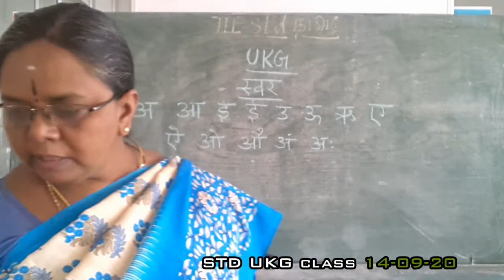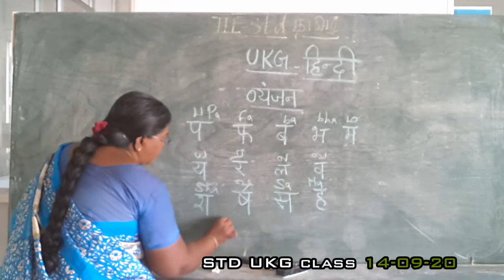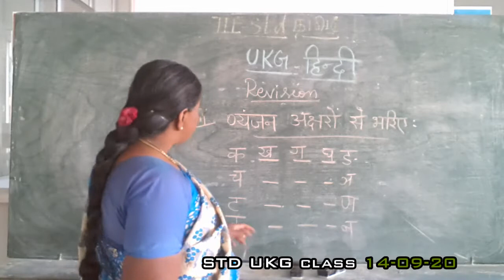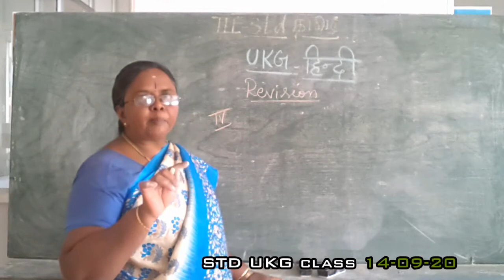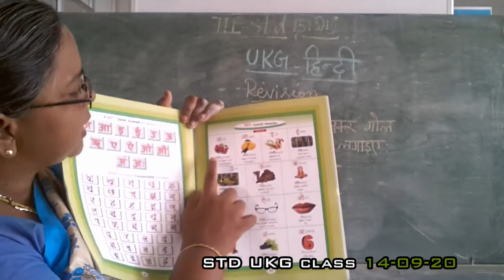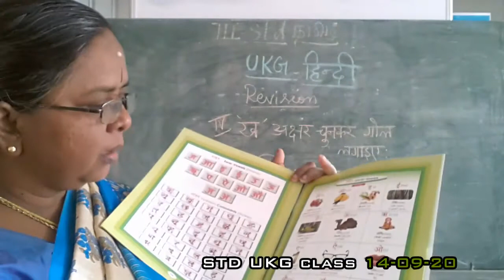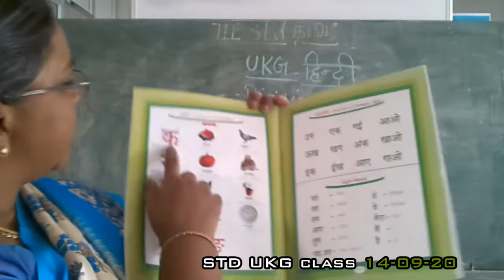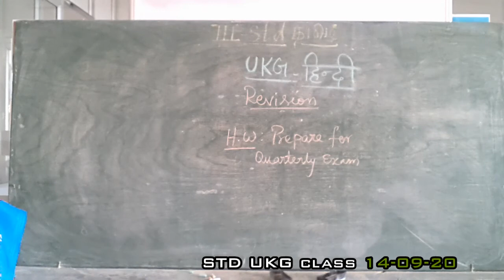UKG HINDI REVISION CLASS 14.09.2020